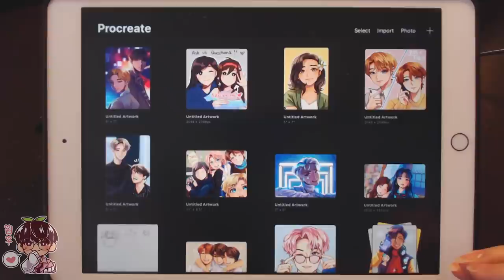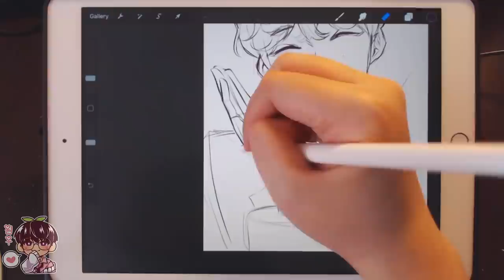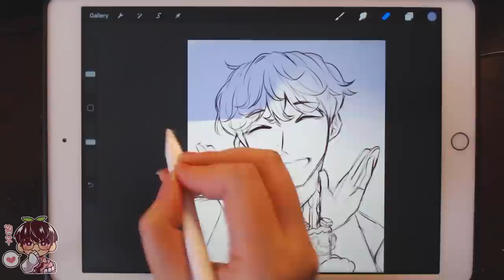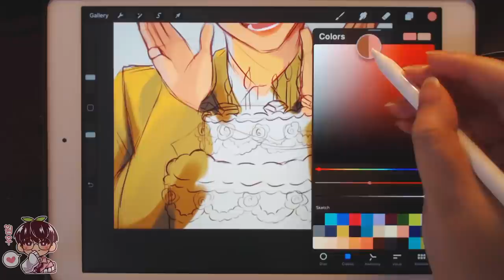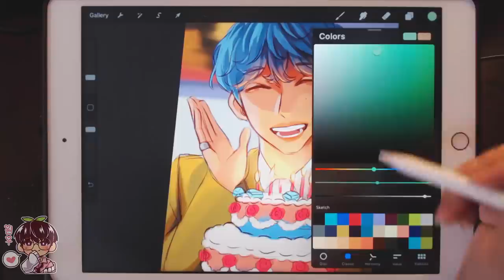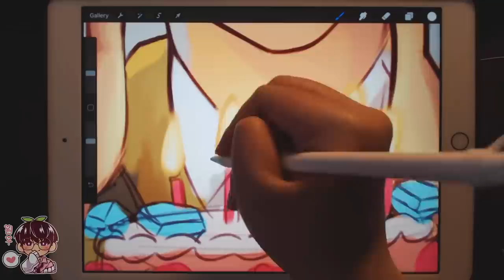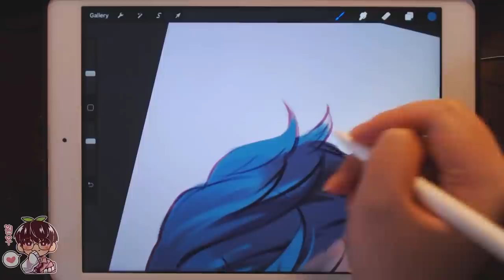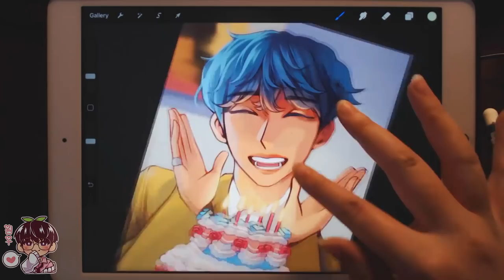Draw with me! | Time for some Seventeen fanart! 💎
Hello hello!
I wanted to do another Seventeen related video because it is their 6th anniversary today (or yesterday in KST time!) But I hope you enjoy watching me draw Dokyeom from the Hitori Janai MV! I just wanted to draw something cute as usual! I will try to draw that Joshua fanart from the Fallin' Flower music video some other time! There is so much SVT fanart that I want to do! Soon soon!
Bye!